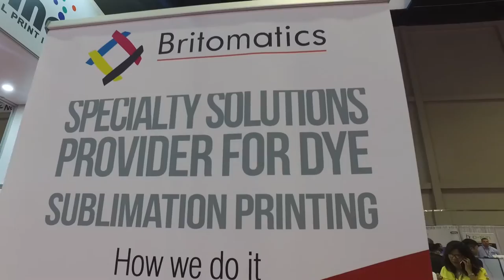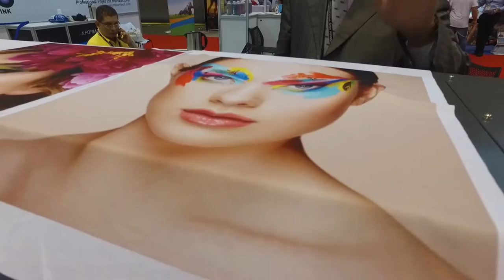Britomatics ISA 2016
The best printing machines in the ISA 2016